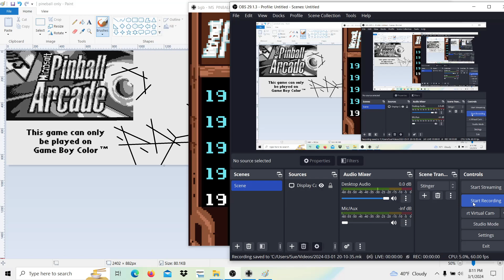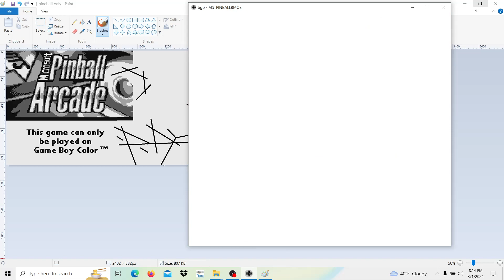HAUNTED HOUSE MICROSOFT PINBALL 624790 Nintendo Game Boy Color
gaming pimps and records